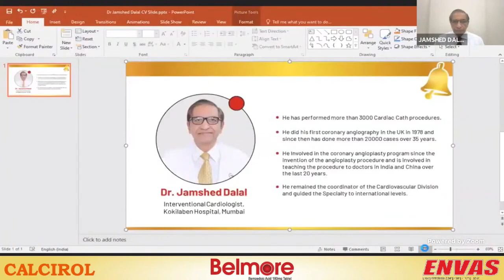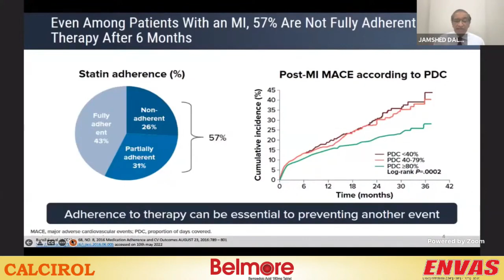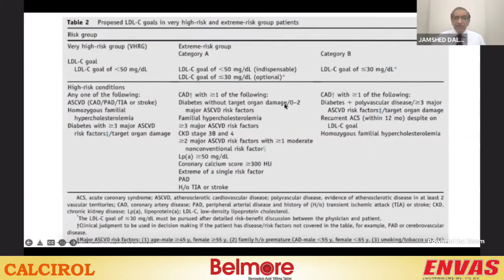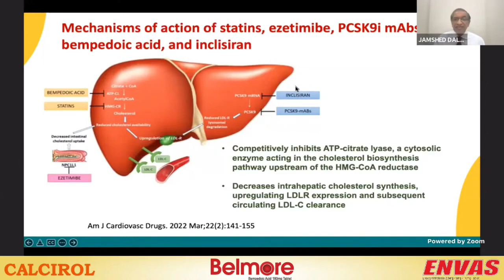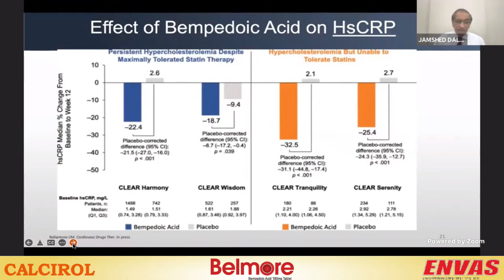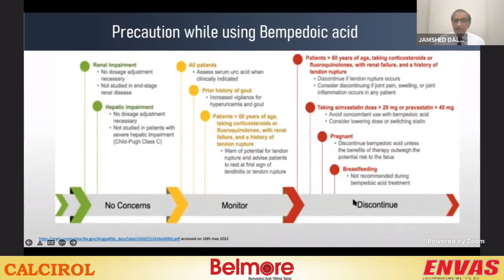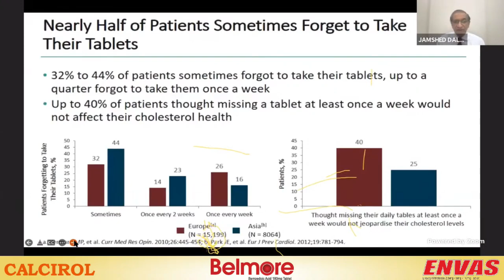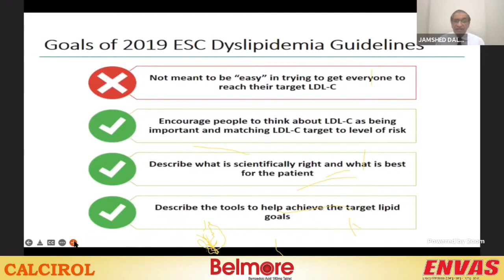New Avenue for the treatment of Dyslipidemia Bempedoic Acid by Dr Jamshed Dalal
Speaker : Dr Jamshed J Dalal
Director of Cardiology- Kokilaben Hospital, Mumbai
Dr Dalala has performed more than 3000 Cardiac Cath procedures. He did his first coronary angiography in the UK in 1978 and since then has done more than 20000 cases over 35 years.

Involved in the coronary angioplasty program since the invention of the angioplasty procedure and is involved in teaching the procedure to doctors in India and China over the last 20 years.

He remained the coordinator of the Cardiovascular Division and guided the Specialty to international levels.